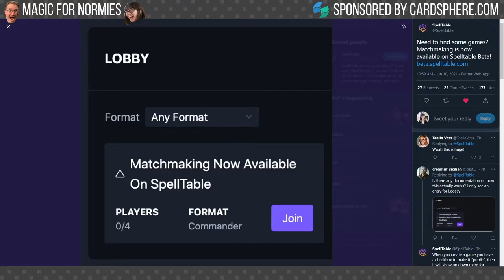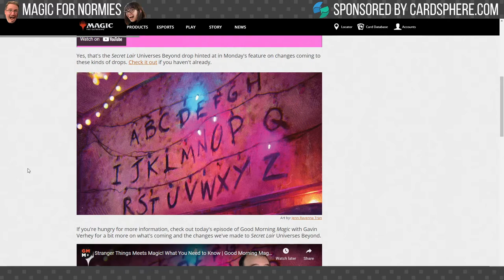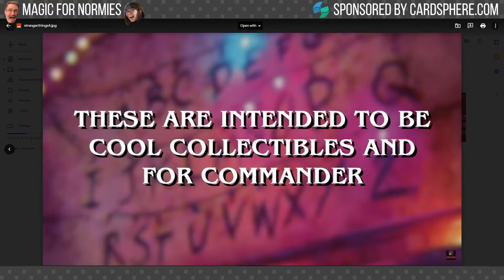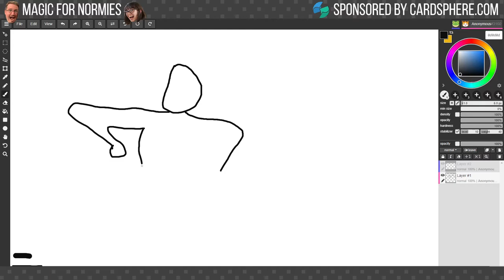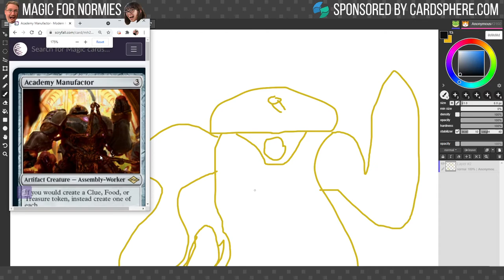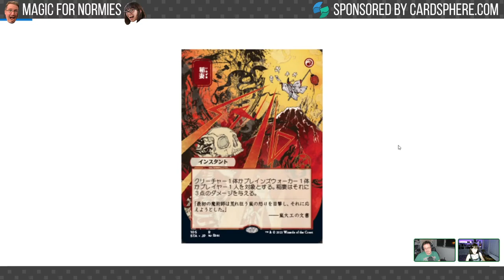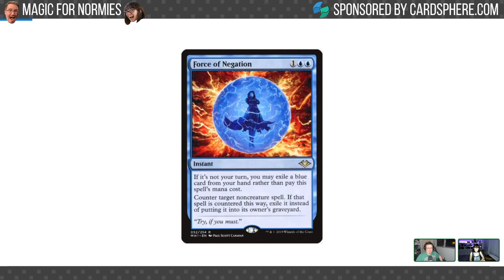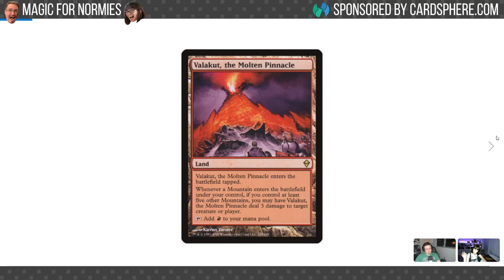Magic for Normies Ep26 | "Casual" EDH, Stranger Things Secret Lair & More! | Magic the Gathering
Episode 26 of Magic for Normies is here! Pixie and Zuby discuss what really is "casual" commander, Spelltable now offering match matching for EDH games, the new Stranger Things secret lair and Post Malone being on Game Knights! For this episodes games, they both "drew" their favorite cards from Modern Horizons 2 and everyone had to guess which card it was and also played Guess the Price using a bunch of cards from modern! Don't miss this one!

You can also pick up a sweet Magic for Normies playmat on Inked Gaming